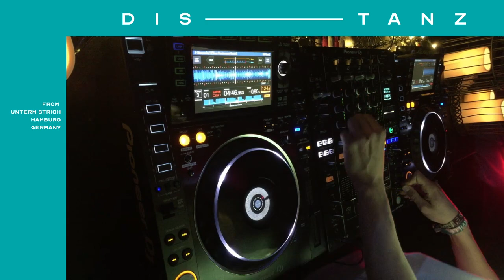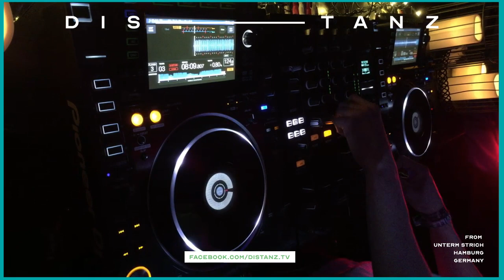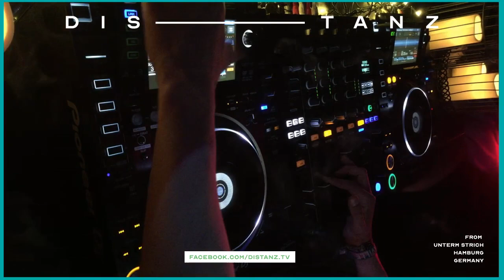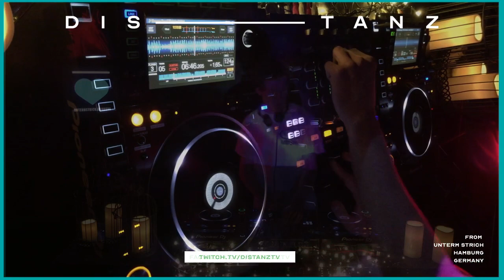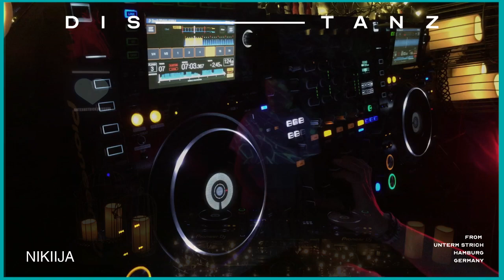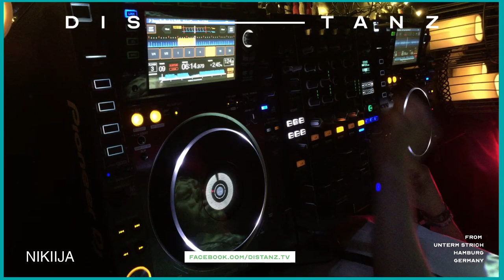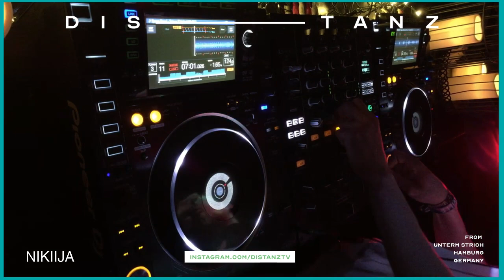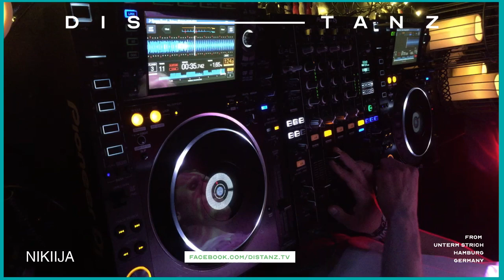Nikiija @ disTANZ _ stream 05 // 28.05.2020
disTANZ    |    Filling the gap
in cooperation with Unterm Strich and Clubkinder

 We are a growing artistic collective who believes in joint efforts as a powerful tool to help those who need it the most. Our weekly live streams invite you to be a central piece of this puzzle.
 Together as a community we want to reach out beyond our beloved club culture and create true awareness of important issues in this time of need.
 We encourage our audience to engage in deciding who we donate to every week and which projects we should turn our attention to.

We shall stand united and resilient to never stop the party.

Join us from your living room.